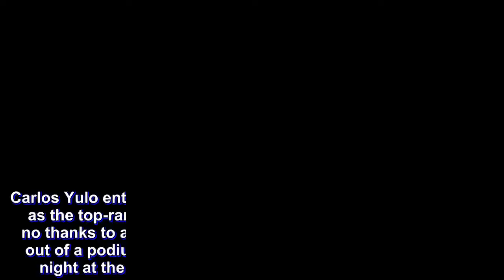Hopeful Carlos Yulo crashes in final exercise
Carlos Yulo entered the men’s floor exercise final of gymnastics as the top-ranked athlete but wound up second to the last – no thanks to a daring routine he couldn’t complete – to bomb out of a podium finish in the 18th Asian Games on Thursday night at the Jakarta International Expo here on Thursday.

“Nagkamali po,” admitted Yulo, the 2018 World Cup silver medalist, who finished seventh among the eight finalists.

Yulo carried a front-running 14.500 score from Wednesday’s preliminaries to the final, but failed to sustain fine form in his routine, committing a fatal error in execution to finish with 13.500. He had a difficulty rating of 6.100 and an execution score of 7.400.

“That was a very difficult routine,” said Gymnastics’ Association of the Philippines president Cynthia Carreon. “But he should have gotten more (points).”

Carrior had high hopes for Yulo, and so did top officials of the Team Philippines. Yulo was a medal potential – a gold at that – following his gold medal finish in the Doha World Cup, where he beat Rio de Janeiro Olympics champion Ryohei Kato, pushing the Japanese to the bronze medal.

But Yulo wasn’t in his element when it mattered most, allowing Korea’s Kim Hansol to frolic toward the gold with a 14.675 score, Taiwan’s Tang Chiahung to the silver with 14.425, and China’s Lin Chaopan to the bronze with 14.225.

For the first time in the Games, not even a bronze medal dropped into the Philippine coffers.

The Philippines went without a medal for the first time since Sunday and fell to 18th spot in the medal tally board with one gold and five bronze medals.

Elsewhere was bleak for the 272-athlete strong Philippine delegation.

The Philippine bridge team – composed of Alberto Quiogue, Joseph Roman Maliwat Jr. III, Kong Te Yang, Romulo Virola, Eleazar Cabanilla and Andrew Falcon – finished 10th overall during the Men’s Team Qualification Round 7 with its overall score of 61.74.

With a better place in seventh but still out of the running was the other Philippine Bridge Team of Gemma Milagros Mariano, Mary Cristy Ann de Guzman, Victoria Egan, Francis Allen Tan, George Soo, and Francisco Alquiros in the Super Mixed Team Qualification Round 5 with its 43.85.

Also coming up empty-handed was taekwondo jin Arven Alcantara, who absorbed a 5-26 beating at the hands of world number 1 and back-to-back (2010 at 2014) Asian Games gold medalist Daehoon Lee in the Men’s -68 kg quarterfinals.

Lee was also the silver medalist in the 58kg division of the 2012 London Olympics and the 68kg category of the 2016 Rio de Janeiro Olympics sa Brazil.

Prior to this, Baby Jessica Canabal also fell to Nahid Kiyanichandeh of Iran, 15-23 in the women’s -49 kg quarterfinals.

In Palembang, a medal remained elusive for Filipino bowlers for the second straight day on Thursday.

The ace team of Kenneth Chua, Merwin Tan, and Enzo Hernandez wound up in 10th place in men’s trios at the Jakabaring Bowling Center.

Similar to their women’s counterparts the p